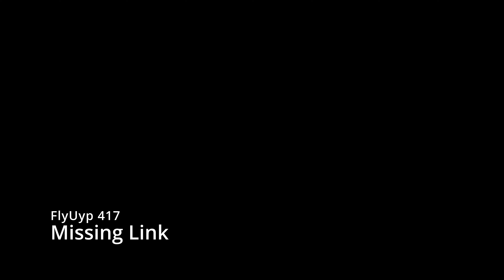FlyUp 417 | Missing Link | MTB George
Missing Link  - A red Run at FlyUp 417 Bike Park.

-- Social Media --